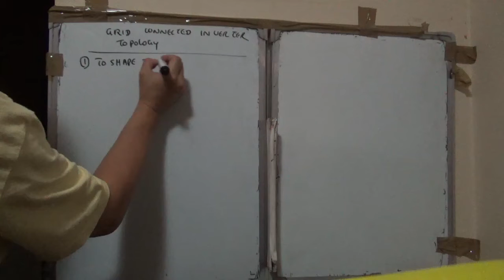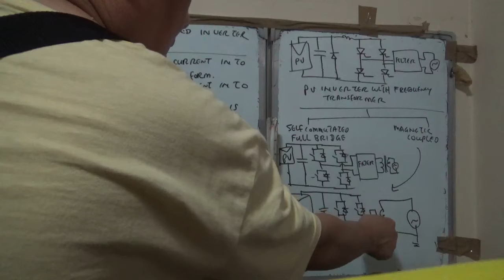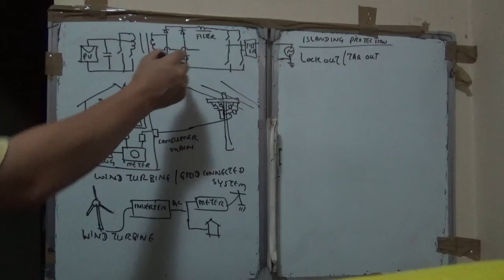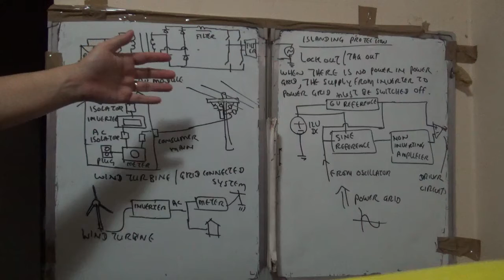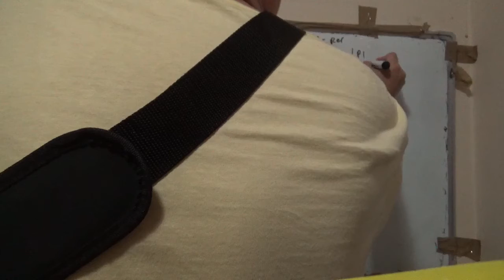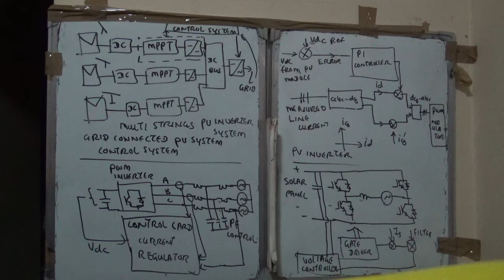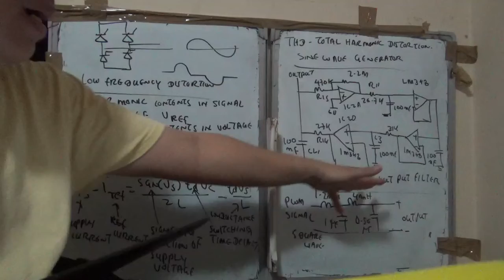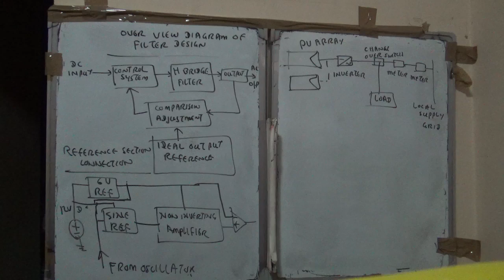MAH00231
Dip Adv Dip Lesson 4.2